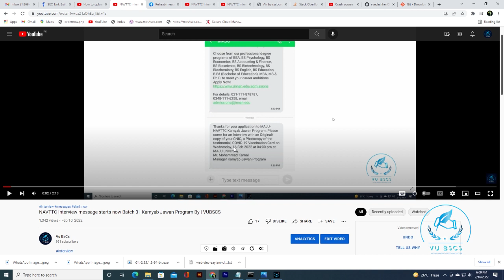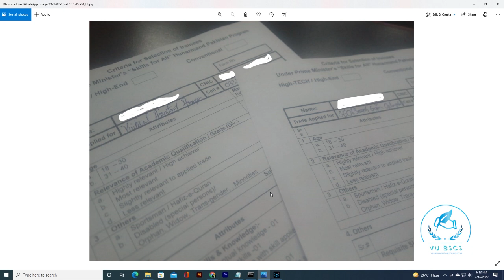Muhammad Ali Jinnah Uni(MAJU) NAVTTC Interview Questions and Answer Batch3 Kamyab Jawan | By VUBSCS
Very Easy Steps for Online Registration

(How to Apply NAVTTC 2022 Free Registration Batch 3 | Prime Minister Kamyab Jawan Program By | VUBSCS)

Allahhafiz! :)

Free Courses
NAVTTC
Kamyab Jawan Courses 2022
Computer Course